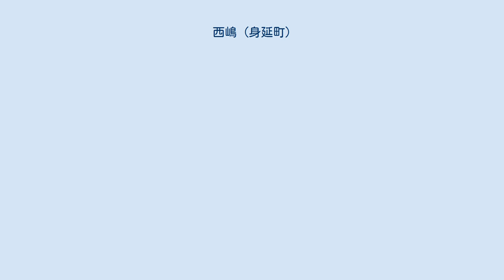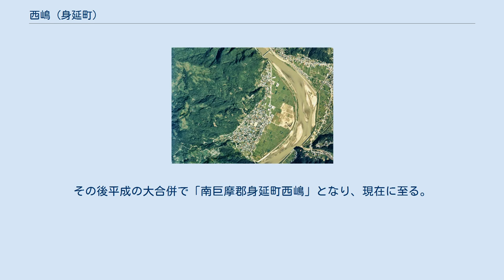西嶋 (身延町)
日本 」 山梨県 」 南巨摩郡 」 身延町 」 西嶋 (身延町) 西嶋（にしじま）は山梨県南巨摩郡身延町の地名。
以前は西島と表記され、現在でも寺社の名称等に残っている。
 富士川と赤石山脈の間に小さな扇状地があり、そこに集落が存在する。
また、東側は富士川の氾濫を防ぐため堤防が設けられている。
 元亀2年（1571年）に西嶋出身の望月清兵衛翁が当地を伊豆国三方郡立野村（現在の静岡県伊豆市）を訪れて和紙の一種である三椏紙の製法を学び、それを基に西嶋でも作り完成品を武田信玄に献上したことから和紙造りが本格的に始まったとする伝承がある。
それが当地の特産品である西嶋和紙であり、現在でも製造されている。
 また、西嶋は駿州往還の鰍沢河岸から南へ伸びてきたルートと対岸にある岩間宿から「岩崎の渡し」と呼ばれた渡し船で渡るルートが合流する地点であり、西嶋地区も宿場が設けられ西島宿（にしじましゅく）として栄えた。
なお、「岩崎の渡し」のルートがあった場所は現在峡南橋が架けられている。
 1889年（明治22年）の町村制執行により扇状地一帯は南巨摩郡西島村となり戦後まで存続したが、1954年（昭和29年）に大須成村・静川村・曙村と合併し中富町となり、住所表記も「南巨摩郡中富町西嶋」と島に山部がついたものに変更されている。
その後平成の大合併で「南巨摩郡身延町西嶋」となり、現在に至る。
 2015年（平成27年）10月1日現在の世帯数と人口は以下の通りである。
 地内に鉄道は通っていないが、対岸の西八代郡市川三郷町岩間に身延線甲斐岩間駅がある。
徒歩15分程度。
 西島宿に関するカテゴリ: